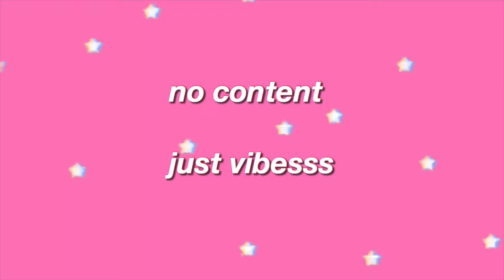Doing My Makeup For The First Time Ever | *EPIC FAIL* | Brother Does My Voiceover 😬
In this video I did makeup for the first time ever. and I failed 💀 It’s not a tutorial since I actually have no idea how to do makeup and I’m only starting to learn.  This quarantine has got me doing some really weird stuff 🤭My brother did the voice over and made it so much more hilarious 😂 I hope you enjoy this video. Remember to stay safe and spread love.

☼ NO SONGS USED IN THIS VIDEO ARE MINE

☼ ENQUIRIES, BOOKINGS AND BUSINESS TALK

☼ BASIC INFO
Nationality: Nigerian
Height: 5”3
Camera: iPhone Xs
Editing software: iMovie